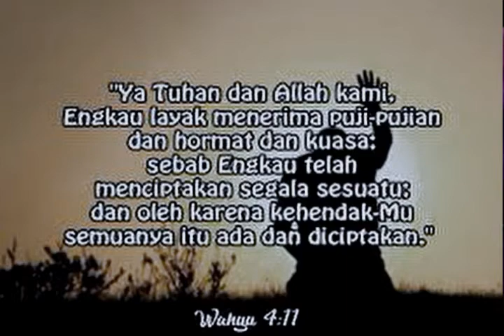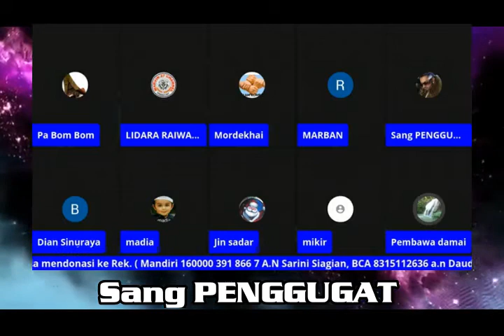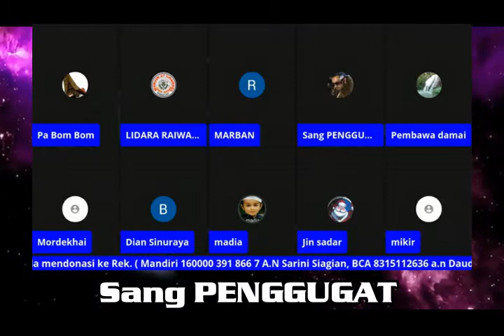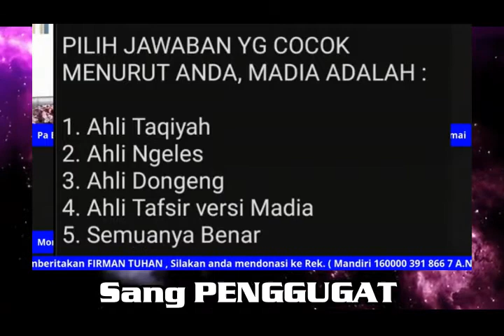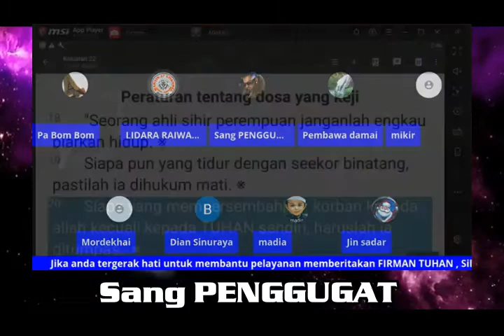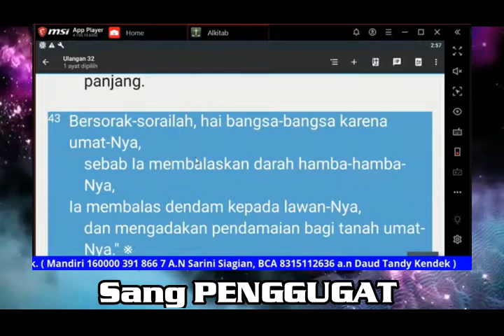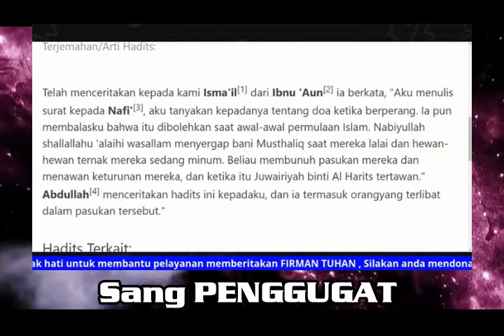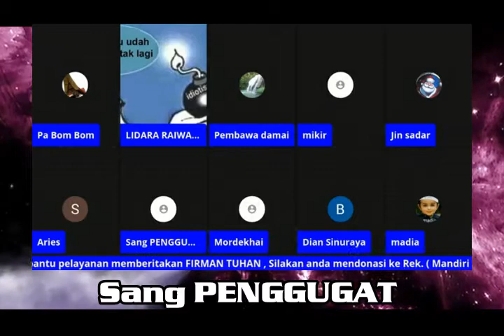Madia Hebat, sampai tidak tahu 5x5 berapa...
Isi otak muslim itu susah di cerna, dan jelas membuat KEBODOHAN

dilarang ketawa..